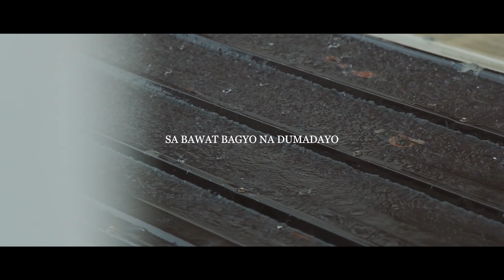240fps Fujifilm XS10 Cinematic Video | KUMPAS by Moira Dela Torre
240fps Fujifilm XS10 Cinematic Video | KUMPAS by Moira Dela Torre